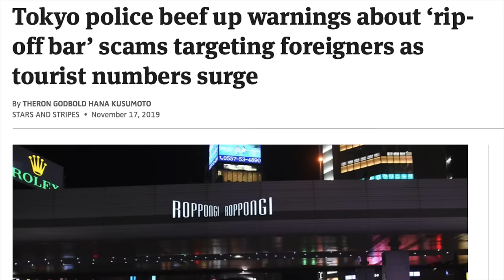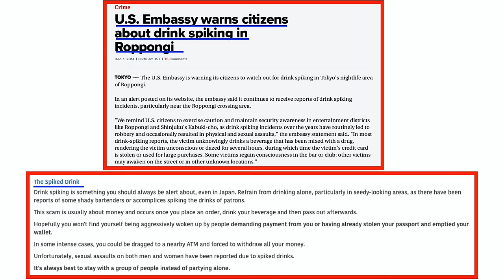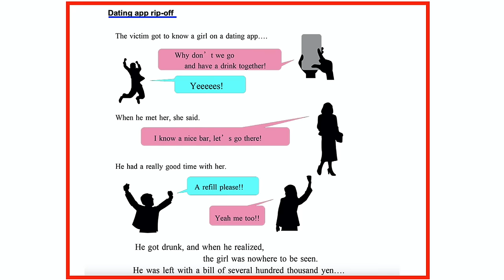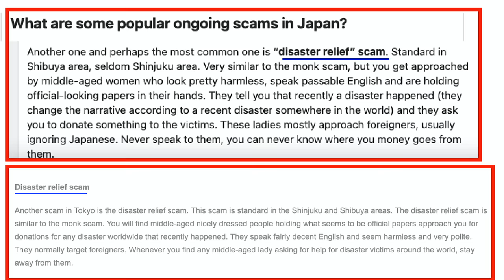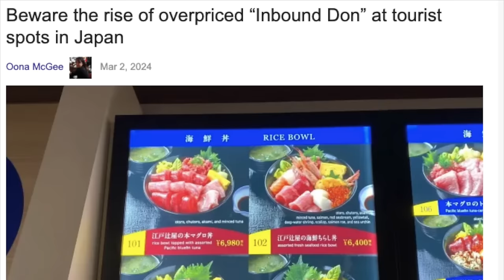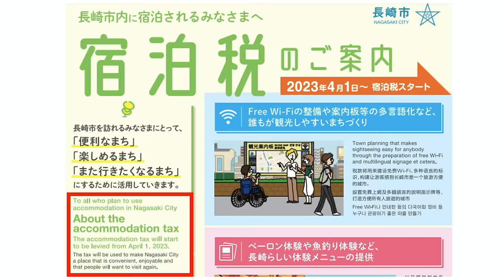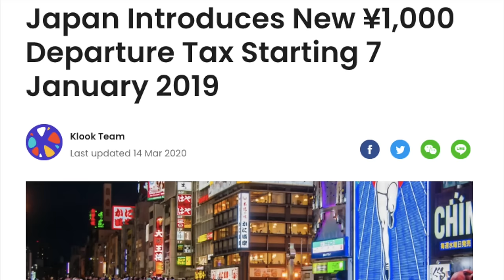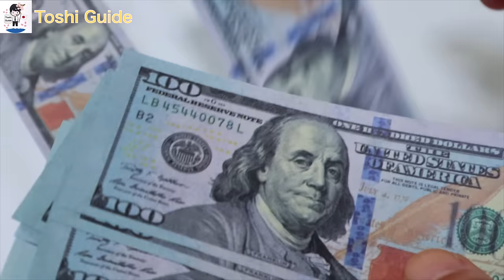JAPAN HAS CHANGED | Japan’s 16 Tourist Traps to watch out for | New Scam | Travel Update 2024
Here is some of the tourist traps in Japan. I hope the japan travel tips and advice gives you a heads up before traveling to Japan and makes your trip a smoother one.
Japan is widely known as one of the safest countries for travelers worldwide. With low theft rates and minimal crime, it's generally a secure destination. However, there are exceptions to such reputations.
Unfortunately, in Japan, there are fraudsters who cheat foreigners into stealing cash. Also, there are many things that are legal but should be noted.For example, in Japan, high-priced products targeting foreigners have recently appeared.This is a price that ordinary Japanese cannot buy.
In this video, I'll discuss 16 points divided into three categories to help tourists stay vigilant. The first is illegal fraud that occurs frequently in Japan, the second is legal but noteworthy matters, and the third is potential concerns to watch out for in the future. By watching this video, you can avoid falling into a tragic fate.Then you will be able to enjoy your trip to Japan safely and comfortably.

⭐️CHAPTERS⭐️
0:00 Opening
1:15 **illegal fraud that occurs frequently in Japan**
1:18 1.Begging Monks
2:25 2.Scouting for Models
3:24 3.Spiked Drink
4:42 4.Bars Rip you off
5:48 5.“Friendly” Bar Friends
6:55 6.Money Scams
8:01 7.Disaster Scam
8:53 8.Orphanage Scam
9:56 **Legal but noteworthy matters**
10:00 9.Foreigners' Prices
11:28 10.Bathing Tax
12:26 11.Accommodation Tax
13:39 12.Island Tax
14:40 13.Consumption Tax
15:43 14.Departure Tax
16:37 15.Alcohol Tax
17:34 **Potential concern to watch out for in the future**
17:38 16.Tourist Tax in Osaka?

⭐️Information⭐️
What are some popular ongoing scams in Japan?
I was scammed by a rip off bar last night. What should I do?
U.S. Embassy warns citizens about drink spiking in Roppongi
An International Tourist Tax will be levied on travelers departing from Japan.
Overtourism Returns: Foreign Visitors Must Be Informed of Proper Etiquette
Beware the rise of overpriced “Inbound Don” at tourist spots in Japan

🌸My Profile🌸
Hi, I'm Toshi Guide from Japan and tourist guide for foreigners.
I started this channel to share the beauty of Japan. My channel focuses on providing Travel Guides, Travel Tips, Travel Information, suggesting places to visit, food to try, hotels to stay, and so on.
Please let me know via comments what you want me to introduce in Japan.

🌸 Booking Site for Travel 🌸
-Hotel Booking from here👇(Expedia)
-Pocket WiFi from here👇(JAPAN WIRELESS)
-eSIM from here👇(JAPAN WIRELESS)
-Shinkansen Booking from here👇(Inbound Platform)
-Airport Taxi from here👇(Inbound Platform)